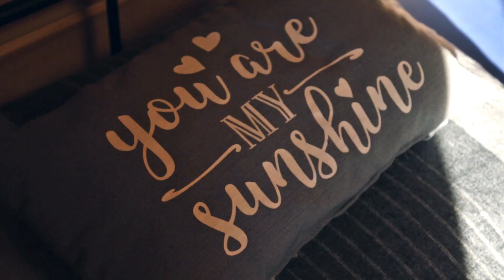Thule Hausbesuch #1 – Eigentümer eines Holzhauses "KuBu"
Video & Schnitt: Niklas J. M. Hoffmann